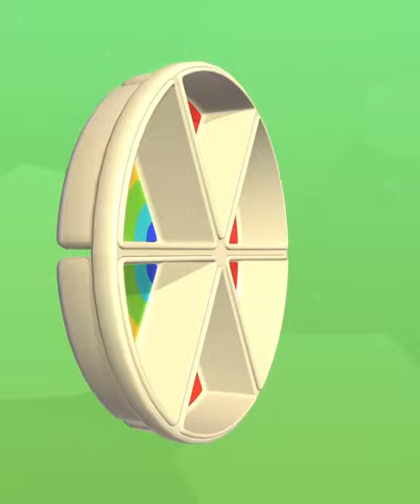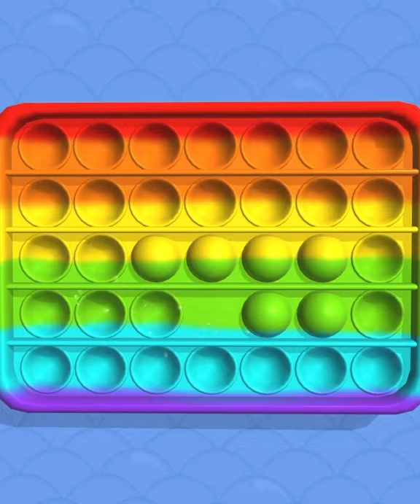POP US! - All Levels Gameplay Android, iOS